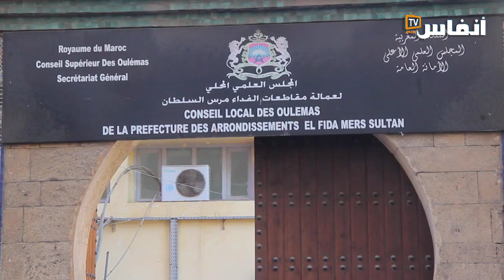موظفون بجماعة الدارالبيضاء يشككون في نزاهة الامتحانات ويحملون المسؤولية لمجلس المدينة